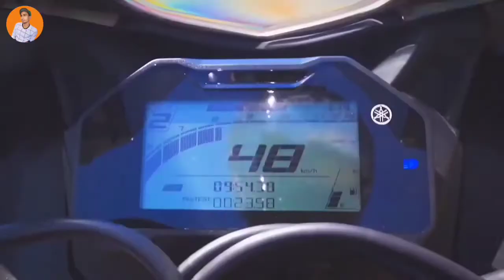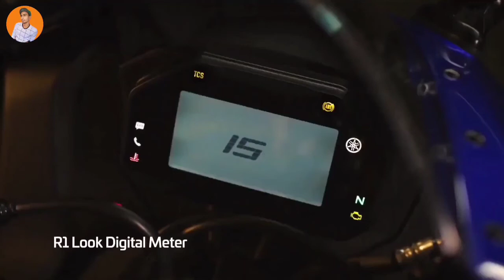Finally New Update , Yamaha R2 Launch Date Confirm , Price 🥰 All Details Is Here Yamaha R2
Yamaha r2, Yamaha r2 2022, Yamaha r2 india launch, Yamaha r2 price, Yamaha r2 launch, Yamaha r2 when launch, Yamaha r2 engine specs, Yamaha r2 2022 Price and launch